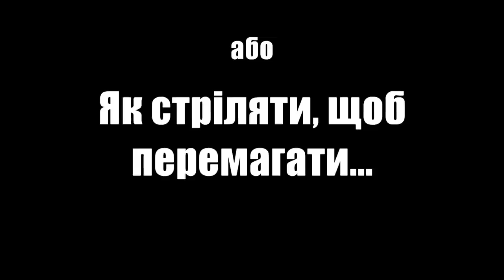Train Harder!!!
Простой ответ на вопрос о том, как добиваться побед в спорте.